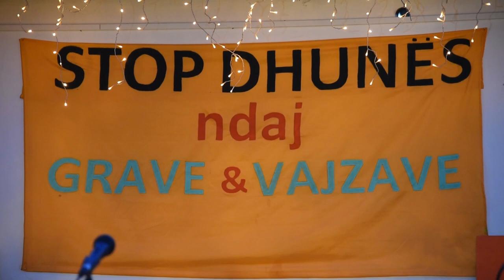Stop Dhunes ndaj Grave & Vajzave